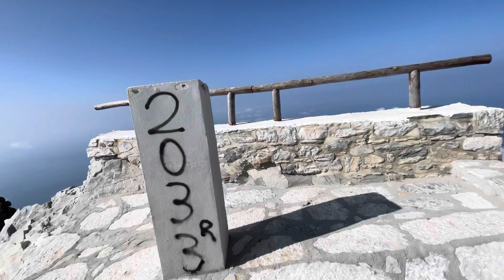Escaladam varful Athon ( 2033m )